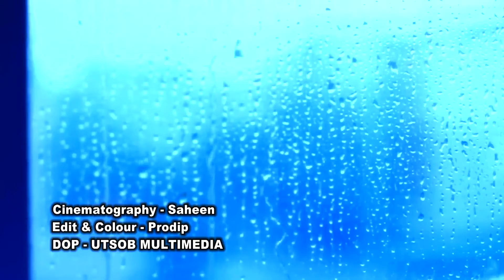Holud Ceremony-2020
Modeling Song by Jao Pakhi Bolo
Credit by:
Artist: Shreya Ghoshal, Pranab Biswas
Album: Antaheen
Licensed to YouTube by: saregama (on behalf of Saregama India Limited); Saregama Publishing, PEDL, UMPI, BMG Rights Management, and 8 Music Rights Societies

Create by : Basonti Media.
Proprietor by: Prodip Sarkar

Video Editing: Prodip Sarkar
Model: xxxx
Place: Jashore.